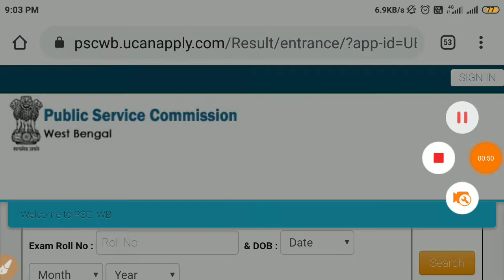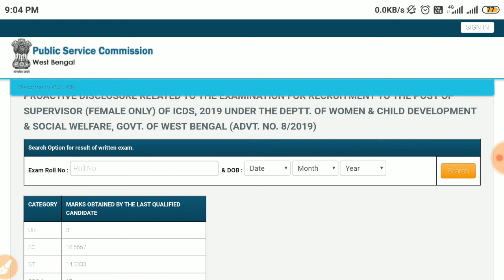ICDS Supervisor Exam Individual Marks | ICDS SUPERVISOR EXAM RESULTS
ICDS Supervisor (Female)  Exam 2019 Results

PROACTIVE DISCLOSURE RELATED TO THE EXAMINATION FOR RECRUITMENT TO THE POST OF SUPERVISOR (FEMALE ONLY) OF ICDS, 2019 UNDER THE DEPTT. OF WOMEN & CHILD DEVELOPMENT & SOCIAL WELFARE, GOVT. OF WEST BENGAL (ADVT. NO. 8/2019)